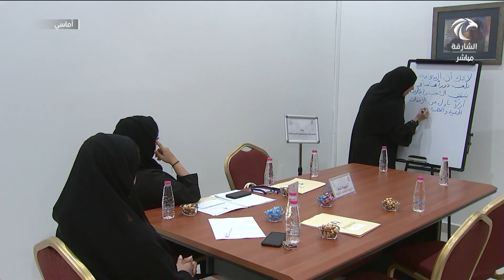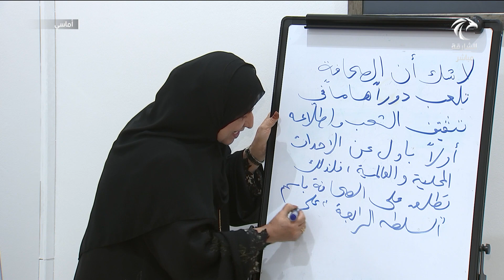برنامج أماسي | المجلس الأعلى لشؤون الأسرة يطلق مبادرة "لحظة بلحظة"